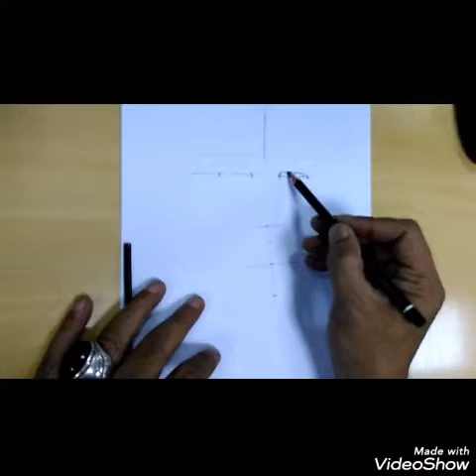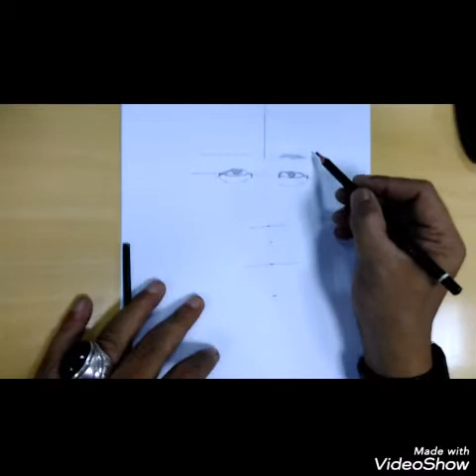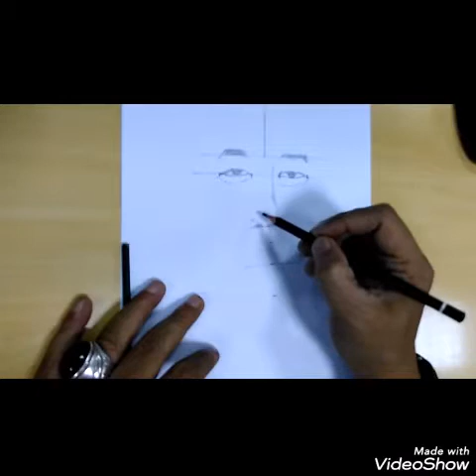Cara mudah menggambar Wajah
Teknik menggambar wajah dengan cara mudah
Lihat tutorial yang lainnya ya..